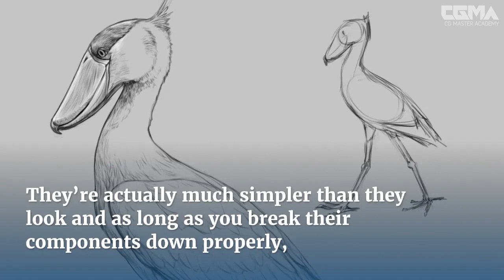How to Draw Compelling Animals: Flying Fox to Extinct Cotylorhynchus | Xioafan Zhang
Illustrator, Concept Artist, and student Xioafan Zhang brought her incredible sketching skills to CGMA’s animal drawing class. In this breakdown, she explains her approach from muscular structure nuances to scales around reptilian eyes